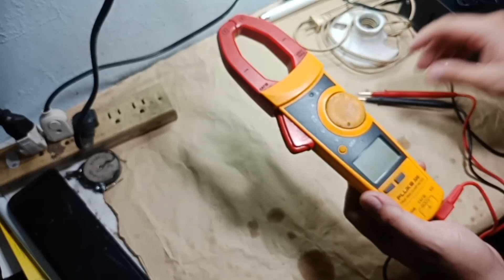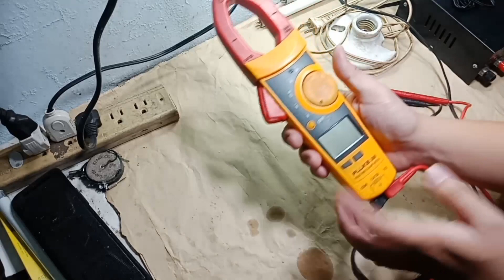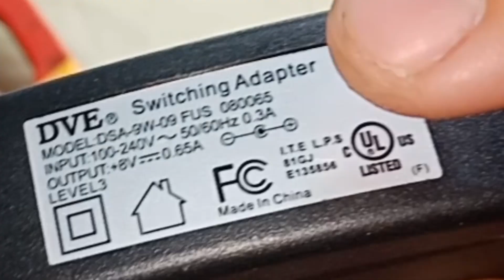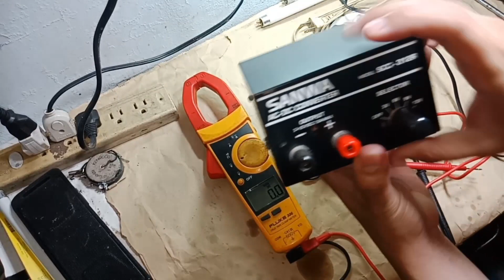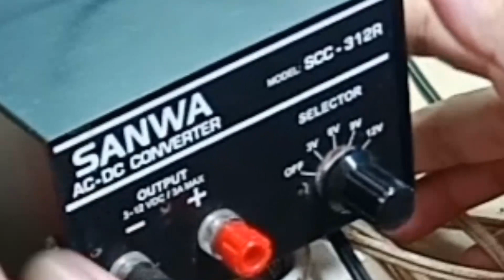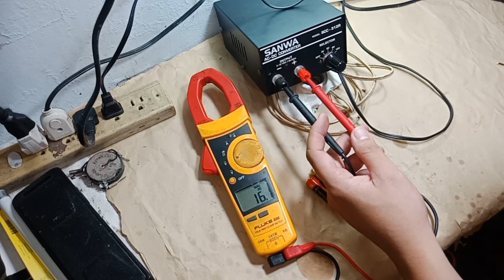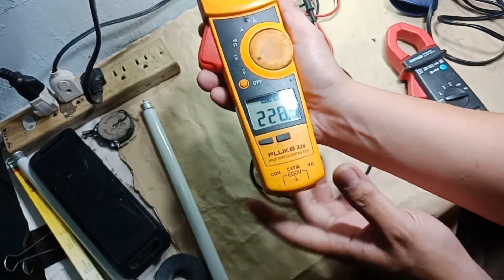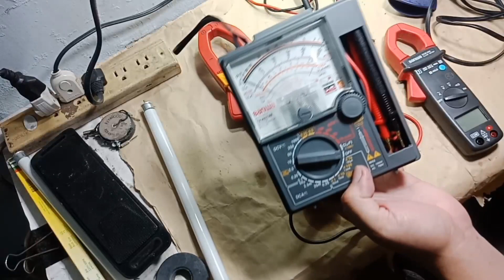HOW TO USE DIGITAL MULTI-TESTER FLUKE 336 || TAGALOG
Basic tutorial on how to use digital multi-tester in tagalog.

Tester used : Fluke 336 Clamp Meter